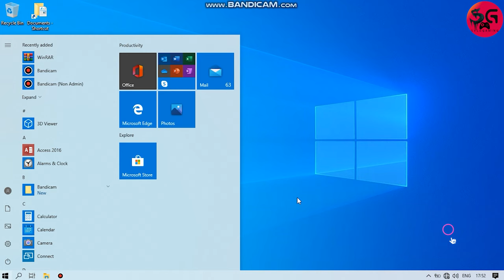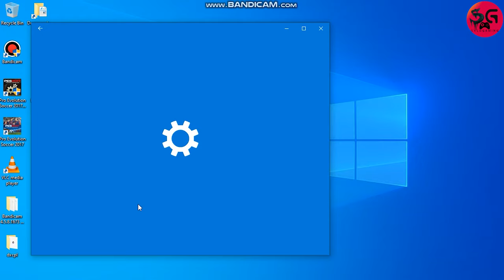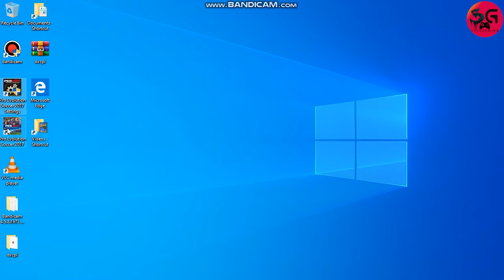How to Fix PES 2015/2016/2017 GPU VRAM Problem | 2020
This tutorial will help you fix the gpu vram error in PES 2015/2016/2017/2019/2019/2020
Please Follow the instructions carefully...
IMPORTANT: You must have dot NET Framework installed in your PC, also it is recommended to use windows 10

Follow all the steps given in the video carefully.
1)Open registory editor
2)Go in HKEY_LOCAL MACHINE AND THEN IN SOFTWARE.
3)Click on the Intel Folder and create new key by GMM.
4)In the GMM folder create new DWORD(32-BIT)KEY and rename it DedicatedSegmentSize
5)Set the value data according to your ram.

Warning:
Your Computer does not meet the minimum specifications necessary to run this software.
You may experience errors during operation.
The video card does not have the necessary specifications.(GPU:VRAM 512MB) - FIX

FIX PES 2017/2018/2019/2020 VRAM In Intel HD Graphics Family [100%WORK]

PES 2017/2018/2019/2020 0mb VRAM fix

0 mb vram fix

PES 2017/2018/2019/2020 0mb VRAM fix for windows 7

PES 2017/2018/2019/2020 0mb VRAM fix for windows 8

PES 2017/2018/2019/2020 0mb VRAM fix for windows 8.1

PES 2017/2018/2019/2020 GPU VRAM fix for windows 7

PES 2017/2018/2019/2020 GPU VRAM fix for windows 8

PES 2017/2018/2019/2020 GPU VRAM fix for windows 8.1

How To Increase Dedicated Video Ram Memory WITHOUT BIOS - New Method, UPDATED

Dedicated Video Ram Increase | VRAM of laptop or PC in Windows 10

Dedicated video ram increase in Windows 10 is possible, this means dedicated video ram (or VRAM) can be possibly increased more than 128mb up to 2048 mb and this method could work both in laptop and pc so don't care about the device.

How to Increase Intel HD Graphics Dedicated Video Ram 1GB 2GB 3GB 4GB New Method 2020

How to Increase VRAM 1GB 2GB 4GB 8GB New Method 2020
How To Increase Dedicated Video Ram
How To Increase Dedicated Video Ram Without BIOS - New Method, UPDATED 2016\/17,

Credits: CrackHackers, SyleGaming

○ Click to install Tubebuddy to make your Youtube journey a SUCCESS